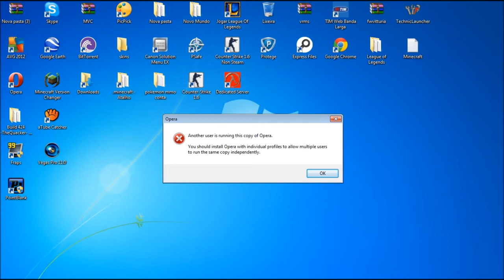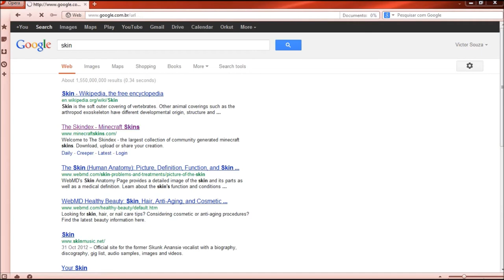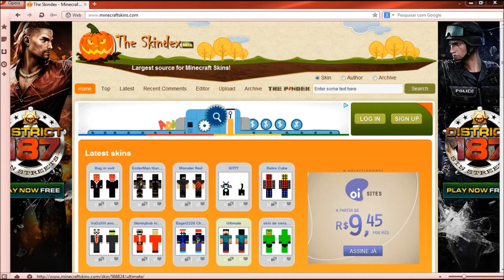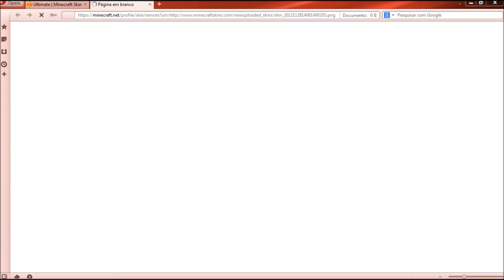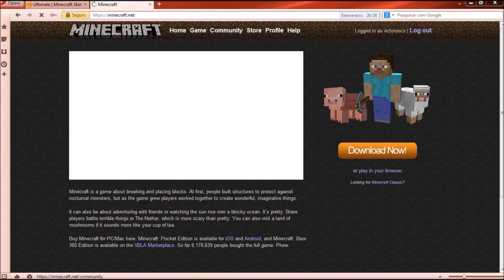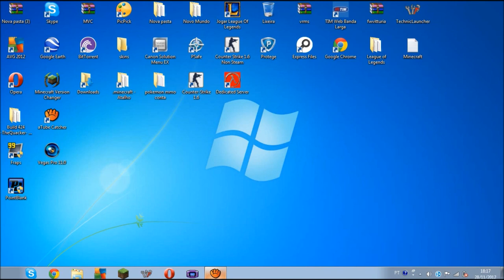Como Mudar Sua Skin (Pele,Roupa) No Minecraft ORIGINAL